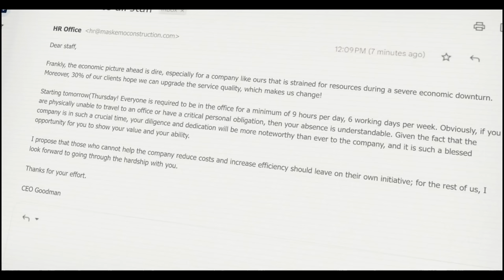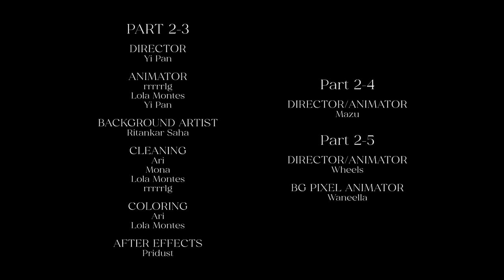【ARKNIGHTS/アークナイツ】The Knight Shift - Młynar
"Is there a path of defiance against this bleak and preposterous reality, a way to stand firm and refuse to succumb? Alas, my gaze cannot discern one" A wanderer mumbles to himself."

Writer/Producer: Raindrop
Video production: Yori Yoshi; Raindrop
Audio production: ZIMI, Youzi
Animation Production:
Part 1:
Director: Yi Pan
Animator: Xinrou Yts; Finn Falk; Bea Sanguino Fernández; Yi Pan
BG Artist: She Xinjun
Cleaning/Colorying: Jeya, Xinrou Yts, Finn Falk,Bea Sanguino Fernández
After effect: September，子弹壳，Pridust

Part 2-1
Director: Star Fontier (星辰边疆)
BG Artist:  lvy
Effect: Pridust

Part 2-2
Director/Animator: I211

Part 2-3
Director: Yi Pan
Animator: rrrrr1g,  Lola Montes ,  Yi Pan
Background Artist: Ritankar Saha
Cleaning: Ari，Mona，Lola Montes, rrrrr1g
Coloring: Ari, Lola Montes
After Effect: Pridust

Part 2-4
Director/Animator: Mazu

Part 2-5
Director/Animator: Wheels
BG Pixel Animator: Waneella